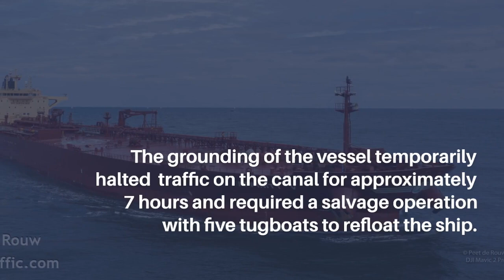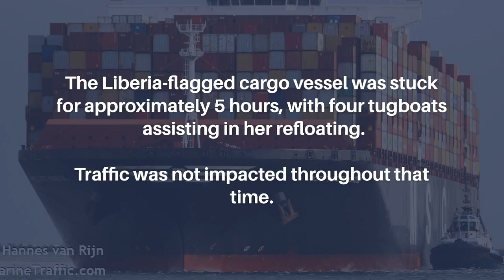Suez Canal incidents (2022-2023)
In March 2021, the Ever Given blocked Suez Canal for 6 days, disrupting global trade. Since then, other incidents occurred on this vital shipping route.

How was traffic impacted this time & how quickly were ships able to refloat? Find out more details in the video.